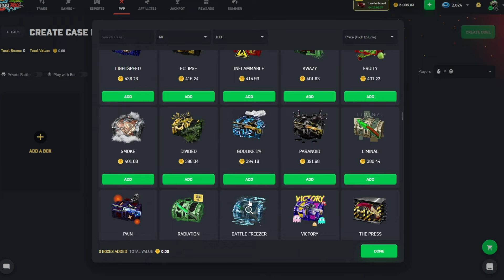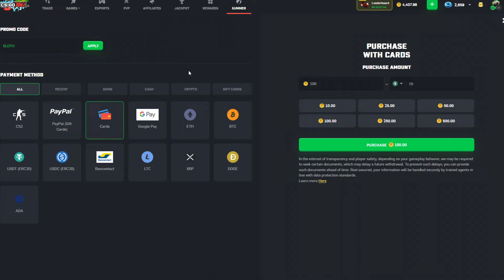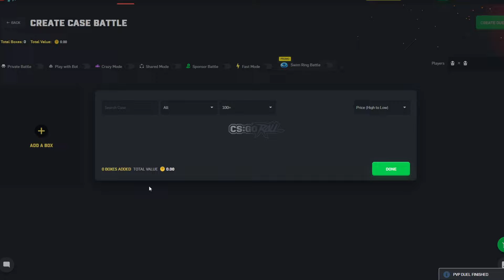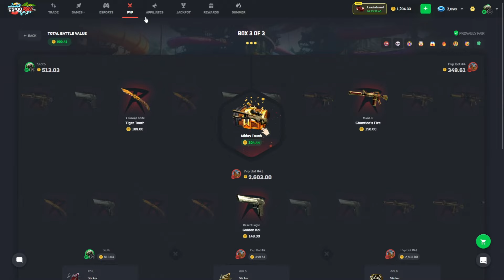SPENDING $10,000 ON CASE BATTLES AND THIS HAPPENED... (CSGOROLL)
Today I wanted to bring you in and make you feel what it's like to be me for a day and spend over $10k on CSGORoll!
$15,000 Monthly Leaderboard Use code "SLOTH"